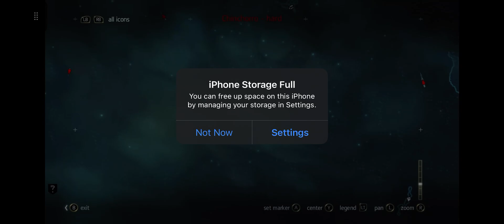Epik sea battles